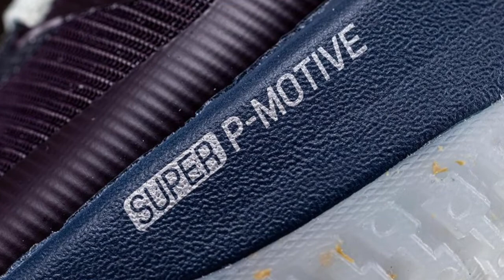Peak Nobody (Temporary Name) Detailed Look